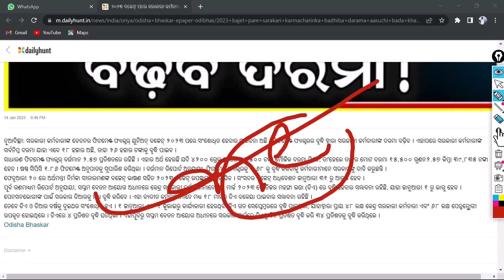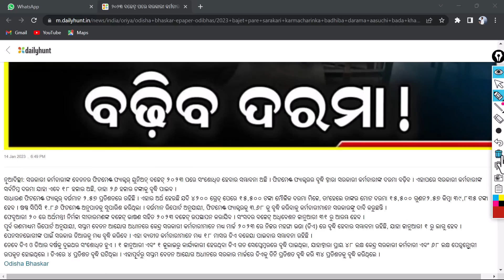🔴FINALY ସରକାରୀ କର୍ମଚାରୀଙ୍କ ଦରମା ହେଲା ୨ଗୁଣା // SALARY INCREASE ODISHA // RETIREMENT AGE 65 IN ODISHA